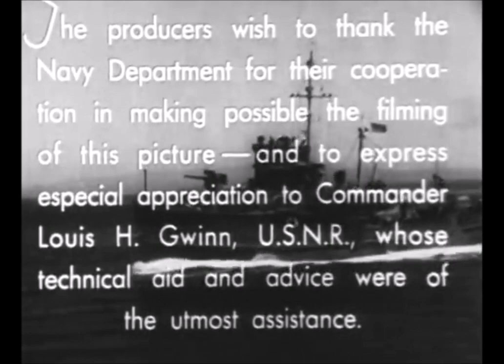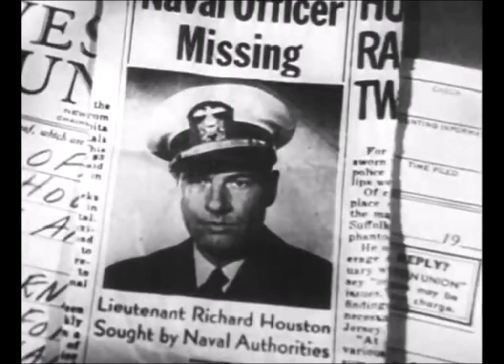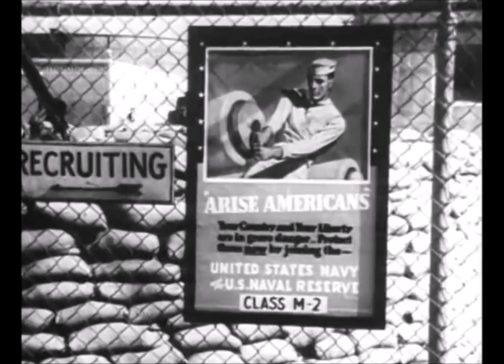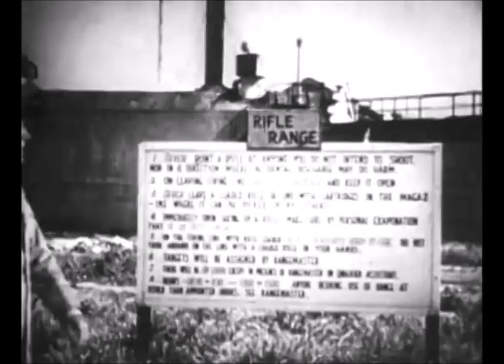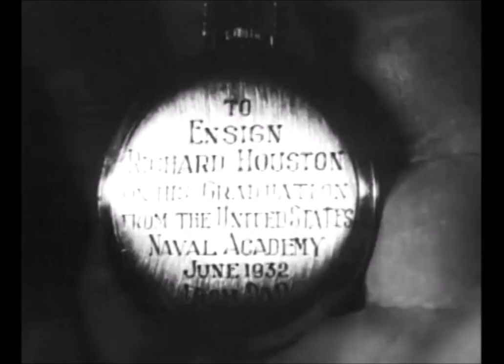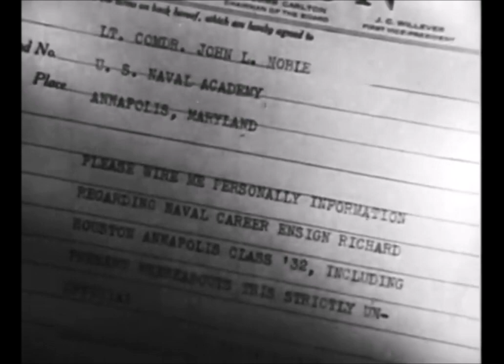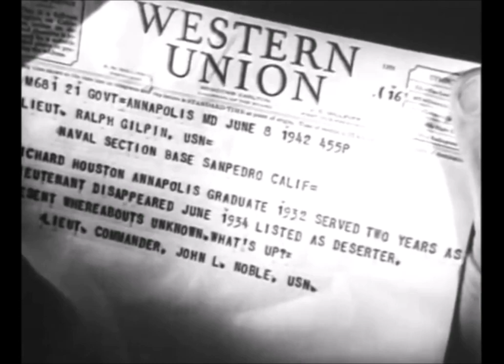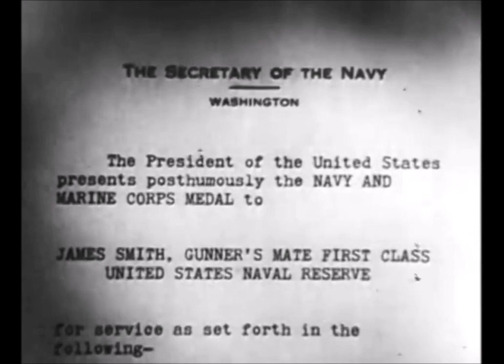Minesweeper 1943 Full Movie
After deserting from the U.S. Navy in the 1930s, an officer re-enlists under a fake name after Pearl Harbor and serves on a minesweeper.